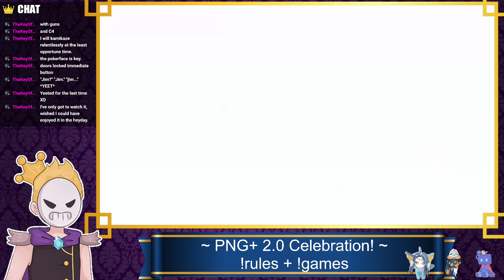Spoops did WHAT to the milk??? - Fall Guys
I am not willing to give you any details

This stream was my PNG+ 2.0 announcement and my 1 year of streaming anniversary! This was a huge event and all the support meant so much to me (:

I stream on Twitch! I would love it if you joined me.

I have a server! You're welcome to join and hang out!